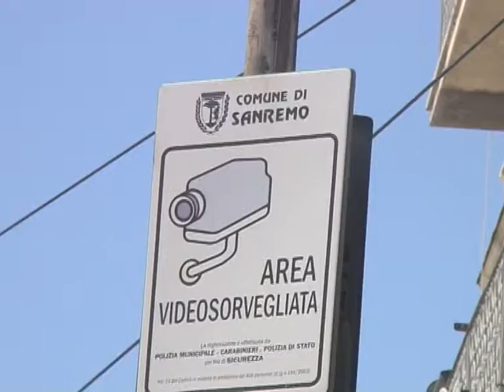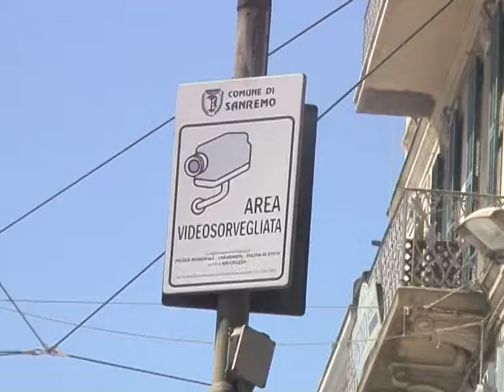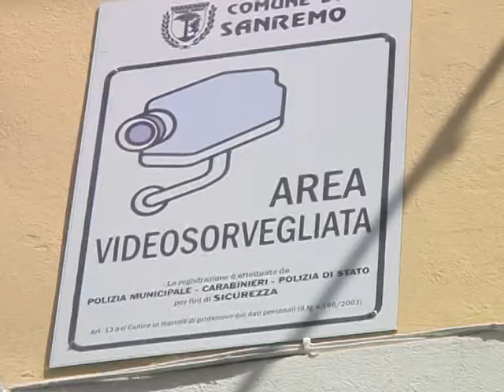SANREMO : IN AUMENTO LA VIDEO SORVEGLIANZA E L' ILLUMINAZIONE PUBBLICA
Potenziamento  a  Sanremo  del servizio  di  video sorveglianza  e dell'illuminazione  pubblica. Il  numero  delle  postazioni  dunque  quadruplica, Un  sistema  che potrà essere  vincente per la  lotta  alla  criminalità